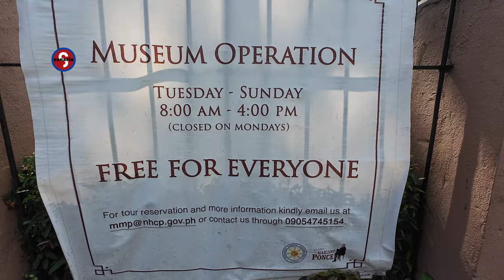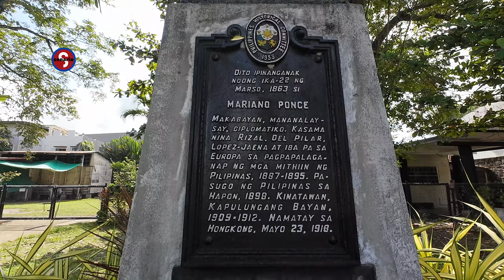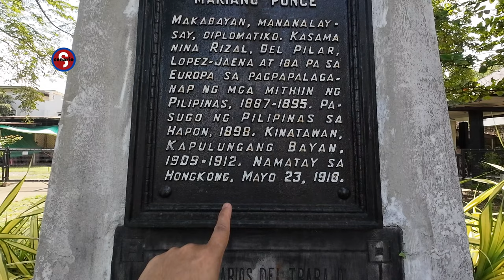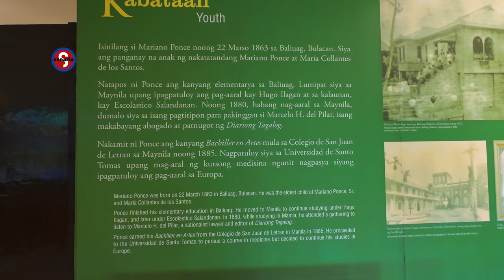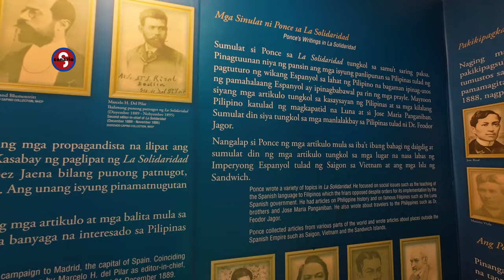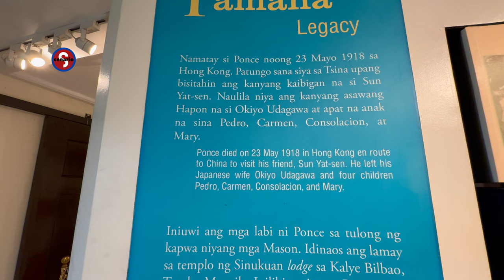THIS IS NOT MARIANO PONCE’S ANCESTRAL HOUSE! MUSEO NI MARIANO PONCE | BALIWAG TOUR PART 2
BALIWAG BULACAN PART 2